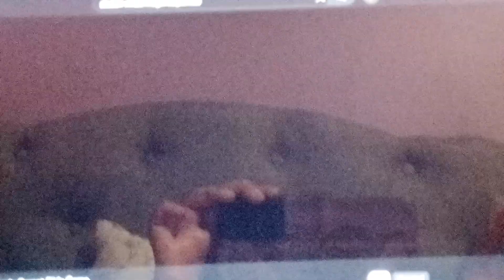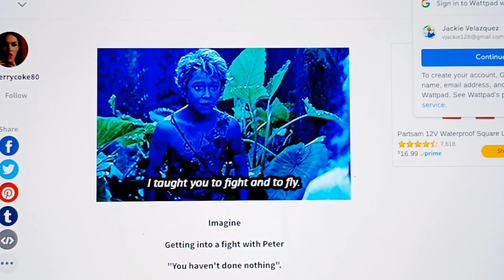Peter (Aka Aladdin)- Dorothy Is Missing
casting

Tito (Oliver and Company) as Timon
Peter (Peter Pan 2003) as Aladdin
Francis (Oliver and Company) as Pumbaa